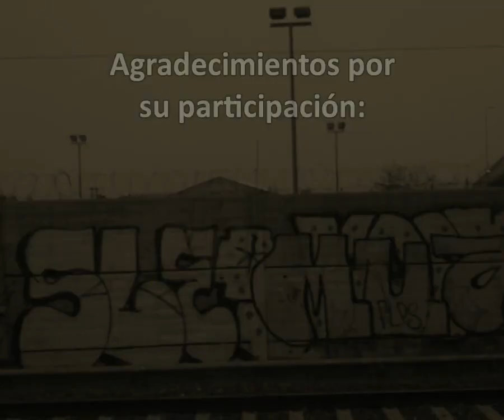[Open Rails] Multiplayer en Cercanías Asturias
Sesión multijugador de Open Rails, disputada en una versión modificada de Cercanías Asturias con ambientación chilena.
Fuimos 4 participantes con los siguientes trenes:
-Ferro Araucanía CL: Tren de la Araucanía.
-Ignacio Wab: Tren Diurno Santiago - Concepción.
-Agustín RC: Tren de contenedores FEPASA.
-Yo: AM-25 Fesub (repintado privado).

La música es de SimCity 4, Surviving Mars, F1 2020 y F1 2015 (en ese orden).

26 de Noviembre del 2022